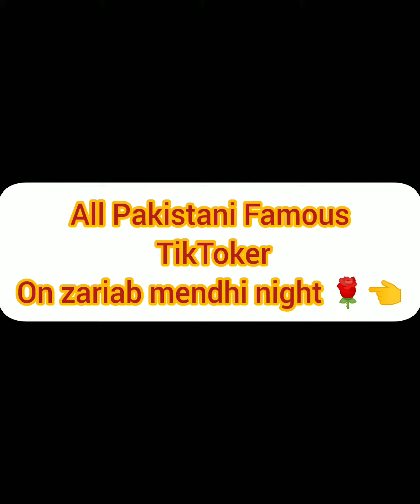BabarAzam on qawalinight with iqrakanwal &areeb#babarazam#famouscelebrities#iqrakanwal#qawali#tiktok